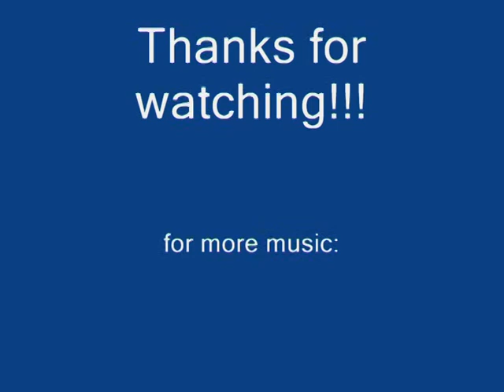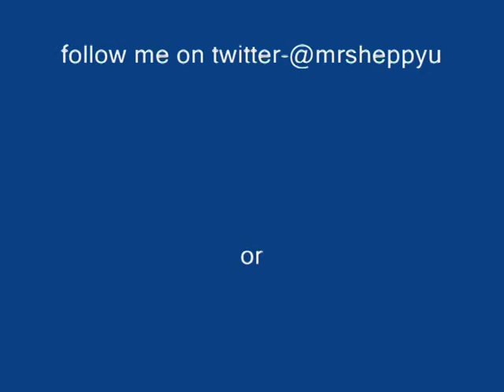sheppy u-sexual healing (marvin gaye cover)